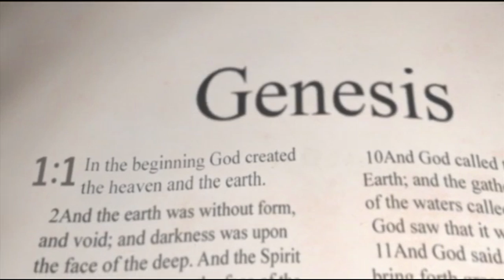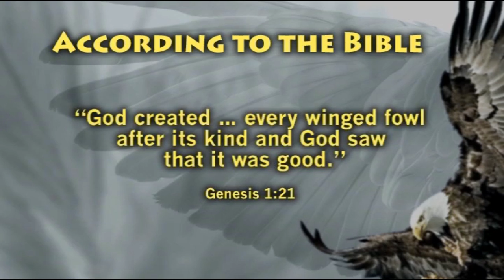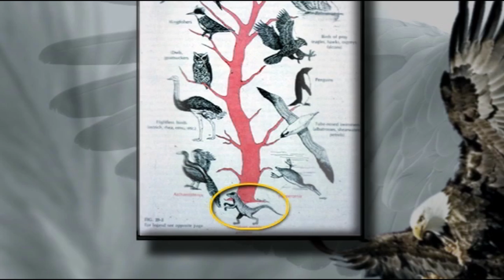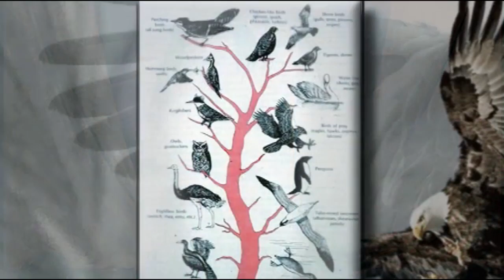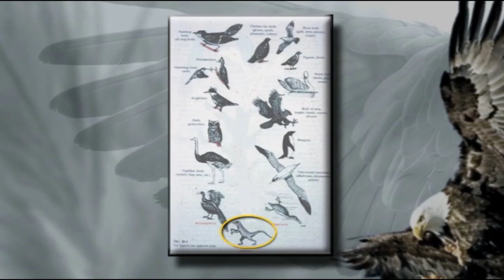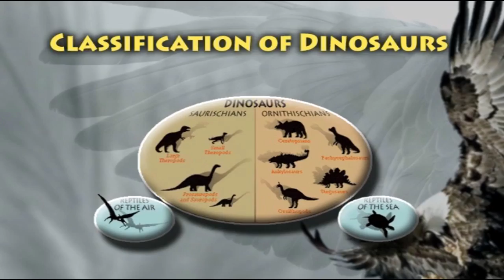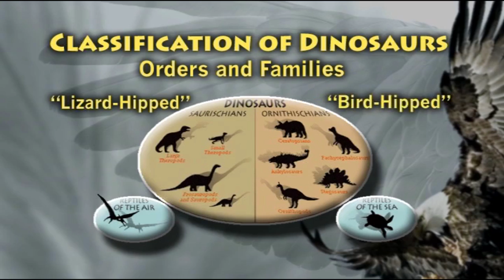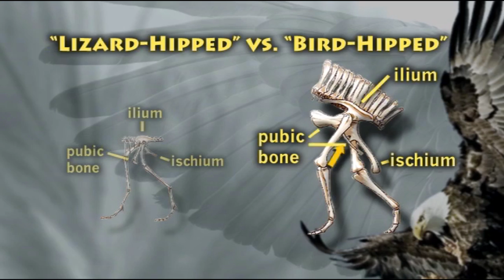Formed to Fly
Evolutionists have long argued that birds evolved by chance from reptiles. However, in this lecture, you will see that no two classes of vertebrates differ more dramatically than do reptiles and birds. Unlike the dinosaurs, from which birds are said to have evolved, birds are truly “formed to fly.”

With the aid of a scanning electron microscope, Dr. Menton examines the feathers of birds and compares them to reptile scales. Contrary to the claims of evolutionists, feathers are profoundly different from scales in every respect. It is biological nonsense to claim that one evolved from the other by chance.

Liked the video? Get your copy at AnswersBookstore.com